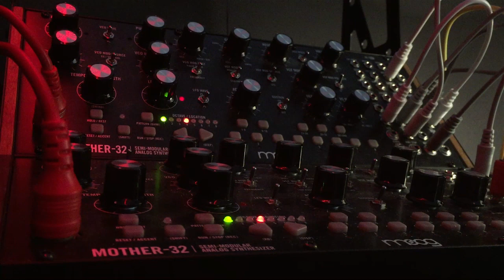042 || moog mother 32 ambient || ghosts in the machine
Moog Mother 32 ambient track. Ghosts in the Machine is another patch from nowhere. I love to just throw cables in and see what the Mother 32 does. Result, a haunting track. Strymon and Behringer again supply the effects.

Going to freak you all out around the 5:15 mark!

If you you would like to support me and my ventures you can by going here.